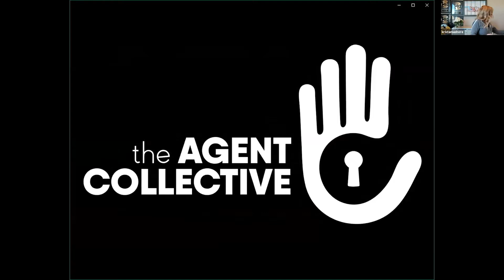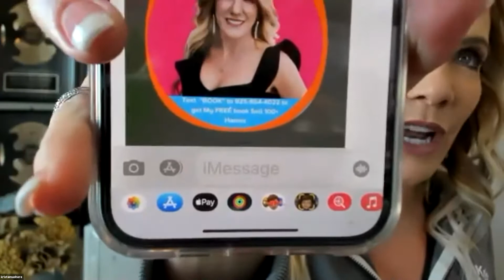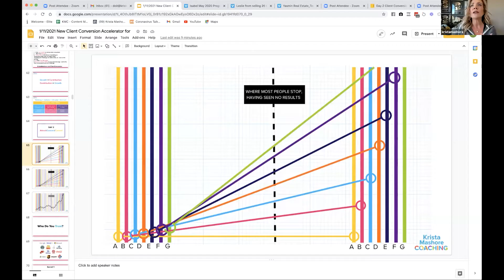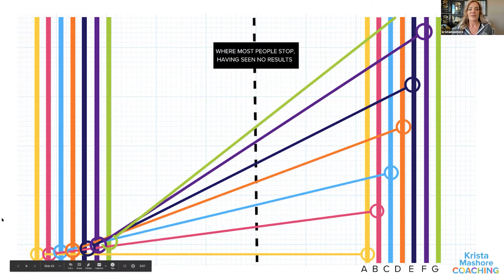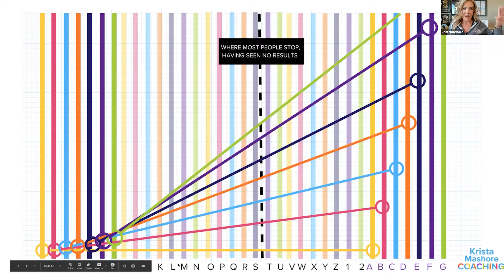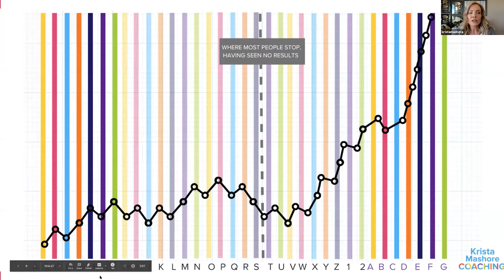Agent Power Huddle: Input Equals Output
The Agent Power Huddle is a daily jump-start giving you all the tools you need to create an amazing real estate career.